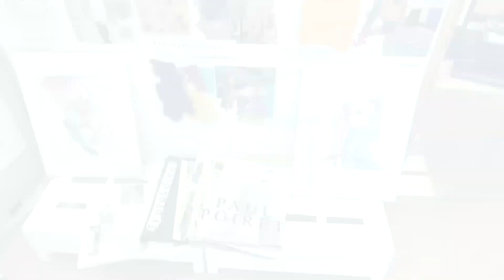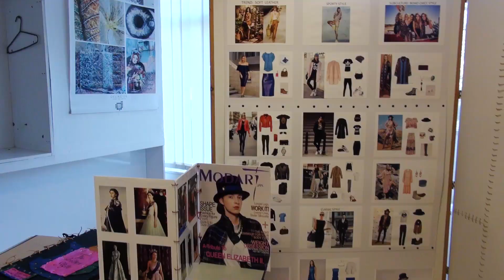Nyílt nap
2019. január 19-i nyílt napunk alkalmával az érdeklődök megtekinthették az összes divattervező és stylist diák vizsga bemutatóját, illetve meghallgathatták a Divatmedzsment, Divattervező, Stylist és a többi rövid  programunk ismertetését- régi és jelenlegi diákok részvételével.

Köszönjük, hogy ilyen sokan eljöttetek!